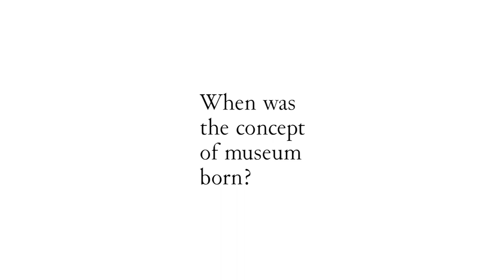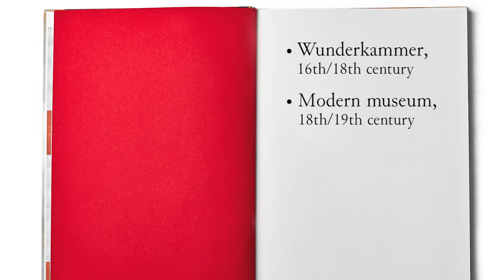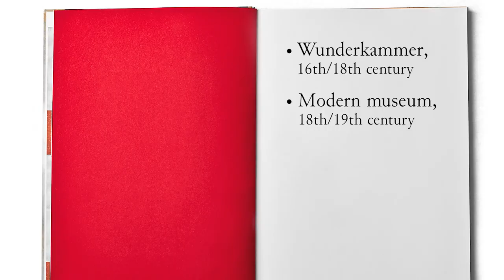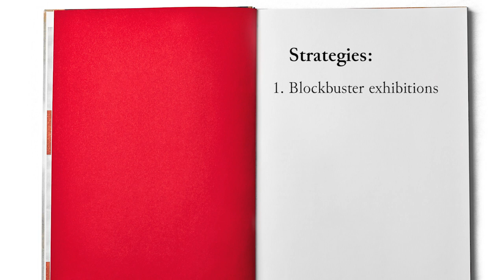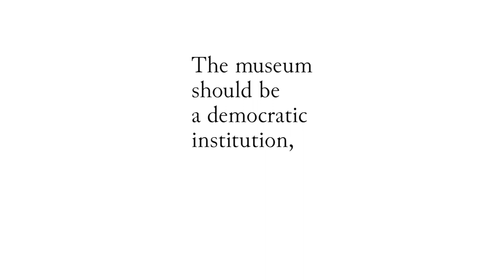1.1.2. The birth of the modern museum